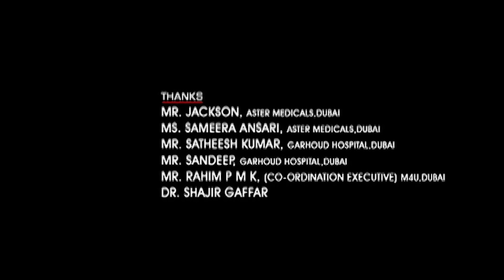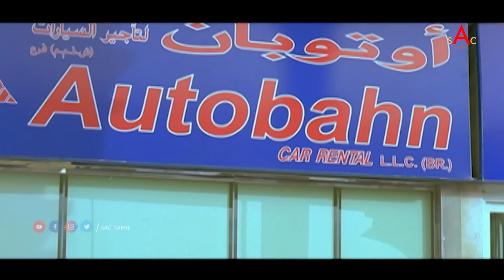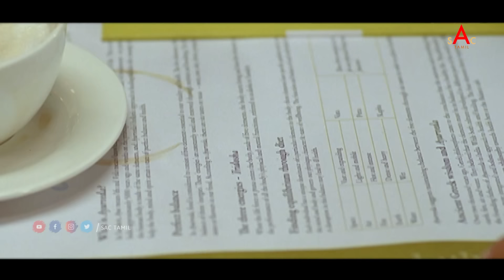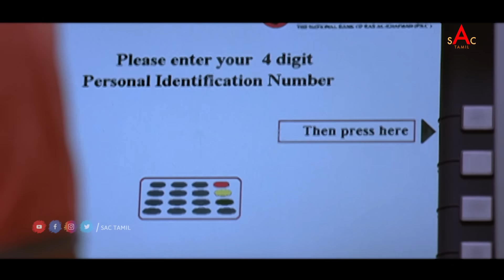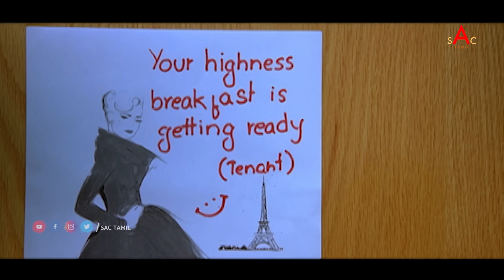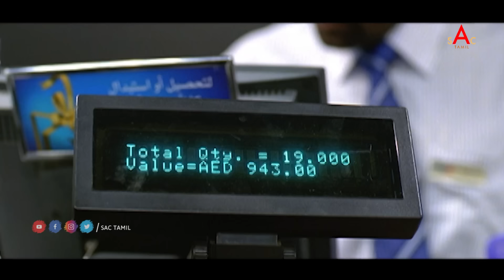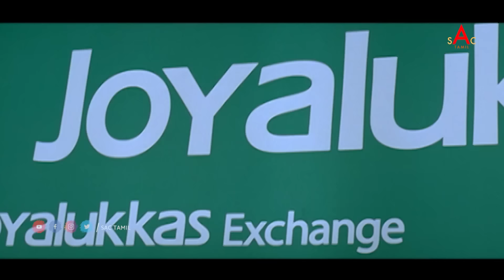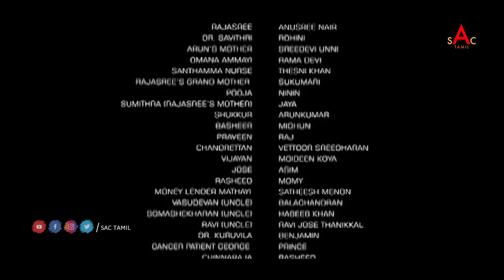Latest Tamil Full Movie 2022 | Diamond Neckles Tamil Full Movie | Fahadh Faasil, Anusree, Samvrutha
Diamond Necklace is  Tamil romantic drama film.directed by Lal Jose and written by Iqbal Kuttippuram, starring Fahadh Faasil and Anusree. This movie tells the life story of Dubai-based oncologist Dr. Arun Kumar and the end of his luxurious life after meeting three women from different lifestyles.

Diamond Necklace was a commercial success at the box office and received positive response from critics. The film won two Filmfare Awards South—Best Supporting Actress (Gauthami Nair) and Best Music Director.

The original soundtrack and background score were composed by Vidyasagar,who had collaborated with Lal Jose in his previous films. Rafeeq Ahammed wrote the lyrics for the songs.
All lyrics are written by Rafeeq Ahammed.

Fahadh Faasil as Dr. Arun Kumar, an oncologist based in Dubai
Anusree as Kalamandalam Rajasree, Arun's wife
Samvrutha Sunil as Maya
Gauthami Nair as Nurse Lakshmi, a Tamil native
Sreenivasan as Venu, Arun's native
Rohini as Dr. Savithri, Arun's Boss
Maniyanpilla Raju as V. K. Narayana Menon, Rajasree's maternal uncle
Sreedevi Unni as Susheela Teacher, Arun's mother
Kailash as Sarath, Arun's childhood friend
Shivaji Guruvayoor as Gopalan Nair, Rajasree's father
Sukumari as Rajasree's grandmother
Mithun Ramesh as Basheer
Thesni Khan as Sister Santhamma, Arun's co-worker
Satheesh Menon as Thrissur Mathai
Rama Devi as Omana, Rajasree's aunt
Ninin as Pooja Shinde
Jaya as Sumithra, Rajasree's mother
Arunkumar as Shukkur
Raj as Praveen
Vettoor Sreedharan as Chandrettan
Moideen Koya as Vijayan
Asim as Jose
Prashant Nair as Neurologist
Joy Alukkas as Himself